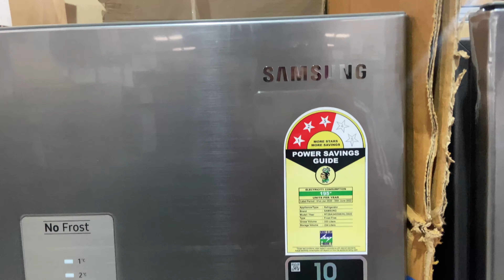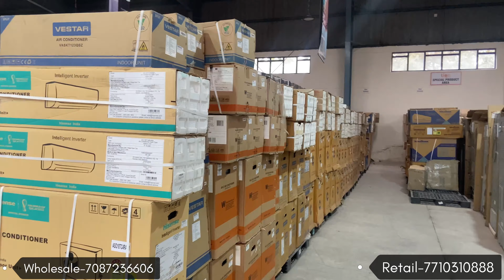India’s Biggest Warehouse || Bumper Discount || Open Box Electronics || Upto 75% Off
40-80% off All Home Electronics Appliance // India's Biggest Electronics Warehouse Wholesale Warehouse // AC Refrigerator Led TV At just lowest Price Wholesale & Retail Branded.

Liqo भारत का सबसे बड़ा वेयरहाउस जहां से आप Electronics Items अच्छे रेट्स में खरीद सकते हैं!! और नए Dealers के लिए यह प्लेटफार्म बहुत फायदेमंद है जहां से आप अपने New स्टार्टअप के लिए बहुत ही अच्छे Prices में समान ले सकते हैं

Amaflip india Pvt Ltd.
3 Acre Plot, Stylam Complex
Near Funcity Ramgarh , Village Manikya Panchkula ,

HELLO FAMILY

I am Manish and back with New Video.

What New?

Cheapest Original Electronics 75% OFF | 100% Original

Manish Tech Updates

Let's Get Connected for Another Video's